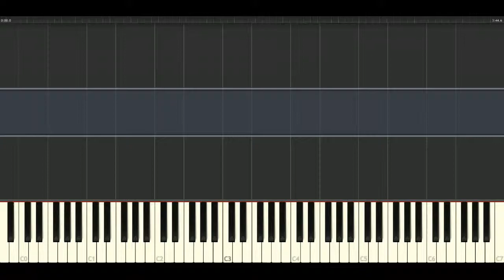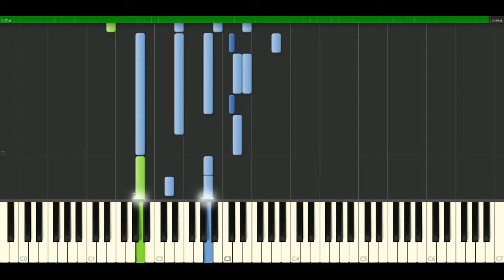Carrie Underwood - I told you so [Piano Tutorial] Synthesia | passkeypiano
How to play a song: Carrie Underwood - I told you so